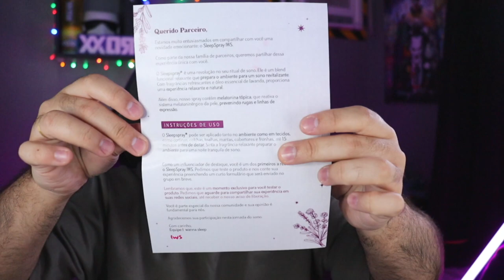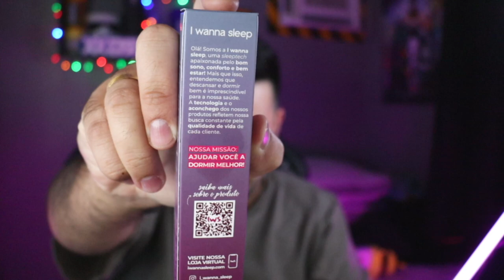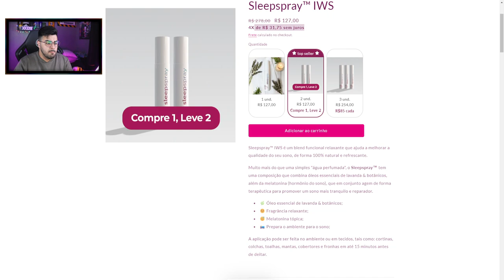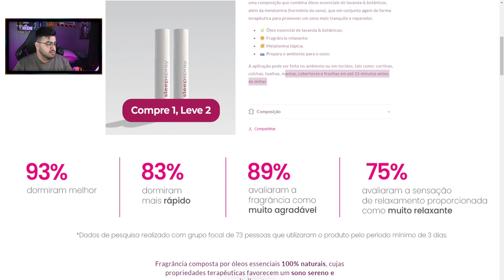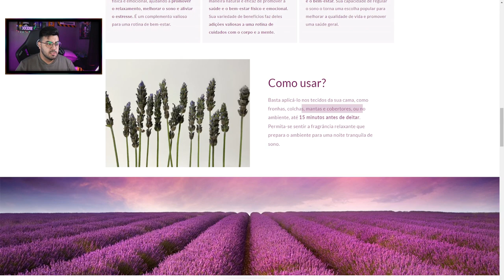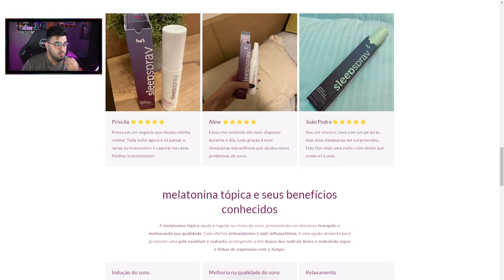LANÇAMENTO Sleepspray™️ IWS | I Wanna Sleep | ‹ Rafa Nunes ›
Sleepspray™️ IWS é um blend funcional relaxante que ajuda a melhorar a qualidade do seu sono, de forma 100% natural e refrescante.

Muito mais do que uma simples "água perfumada", o Sleepspray™️ tem uma composição que combina óleos essenciais de lavanda & botânicos, além da melatonina (hormônio do sono), que em conjunto agem de forma terapêutica para promover um sono mais tranquilo e reparador.

💤COMPRE NA I WANNA SLEEP💤

⚡RAFA NUNES CANAL 2 (RESERVA)⚡